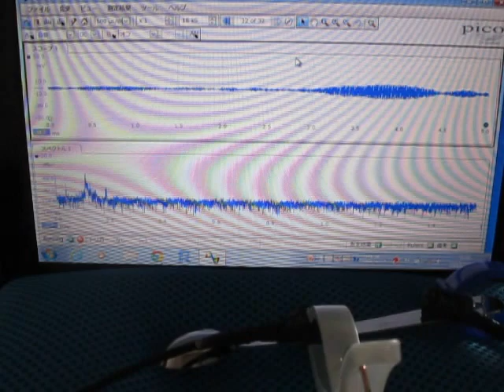音圧測定解析装置（超音波テスター）を利用した「表面検査技術」 Ultrasound ‹measurement and analysis›